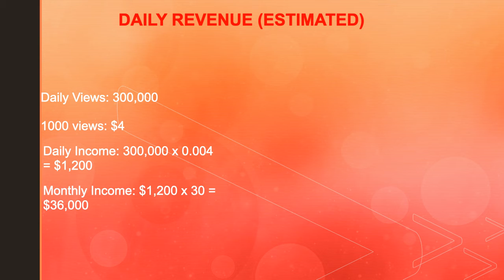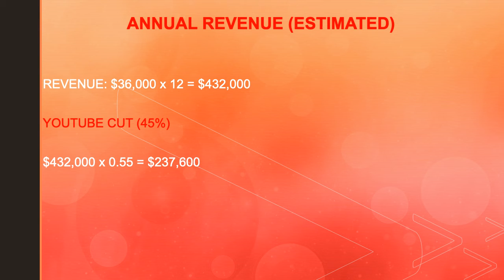How much More Nikocado makes on Youtube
In this video I will show you how much More Nikocado makes on Youtube